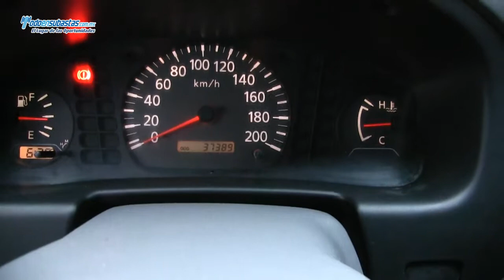Nissan / NP300 Chasis Cabina / 2011